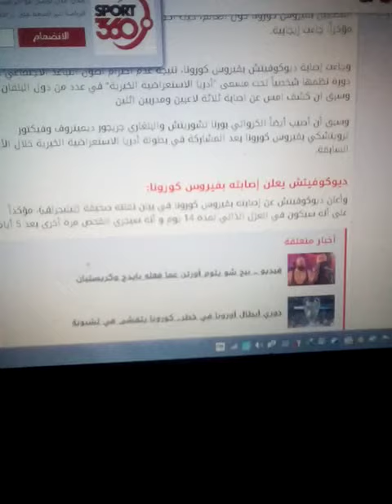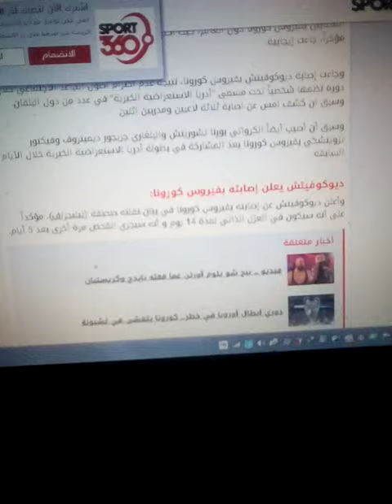إصابة لاعب التنس نوفاك ديوكوفيتش بفيروس كورونا